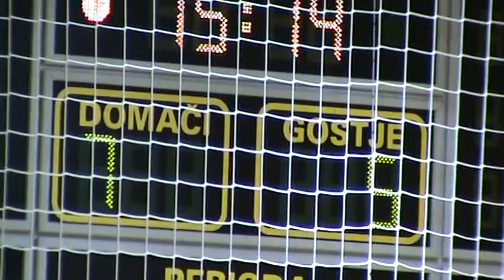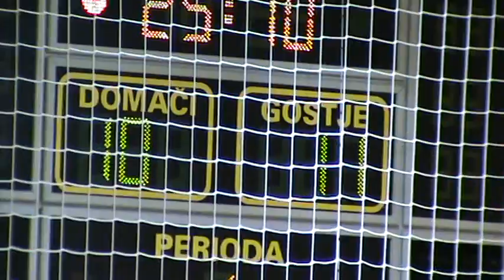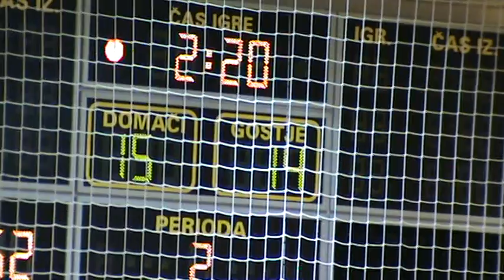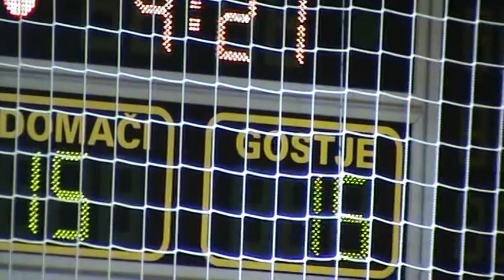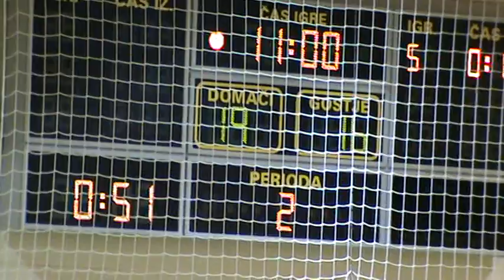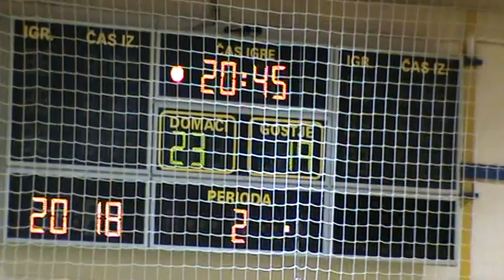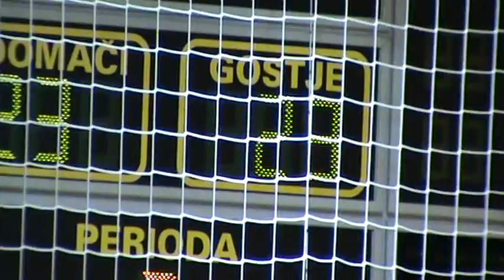06. KROG: 1.B MOŠKA DRL: RK VELIKA NEDELJA CARRERA OPTYL : RD ALPLES ŽELEZNIKI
Video posnetek tekme 6. kroga 1.b moške rokometne lige med RK VELIKA NEDELJA CARRERA OPTYL in RD ALPLES ŽELEZNIKI.